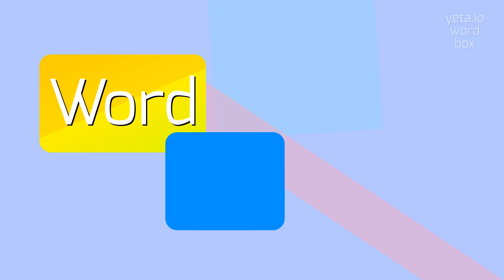BREECHESLESS - How to say Breechesless? Breechesless: What it is and how to pronounce it c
BREECHESLESS - The Real Way To Pronounce Breechesless in 2023

Breechesless refers to the state of being without breeches or a type of knee-length pants commonly worn in the past.
It can also describe someone who is not wearing any pants or trousers.
The term 'breechesless' is used to emphasize the absence of this specific garment.

Pronunciation:
To pronounce 'breechesless', you can say 'breech-less' or 'breeches-less'.

Test yourself by speaking the following examples:
1. In the 18th century, men often wore breeches, but in the 21st century, the style has become breechesless.
2. He was so rushed that he left his house breechesless, forgetting to put on pants.
3. The fashion designer showcased a collection featuring breechesless outfits on the runway this season